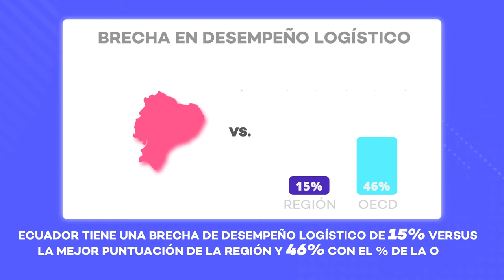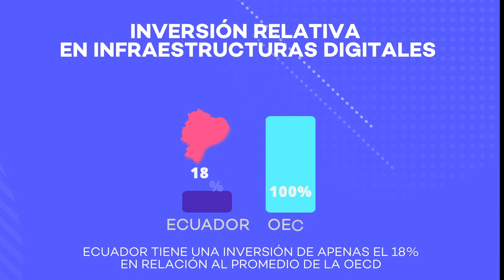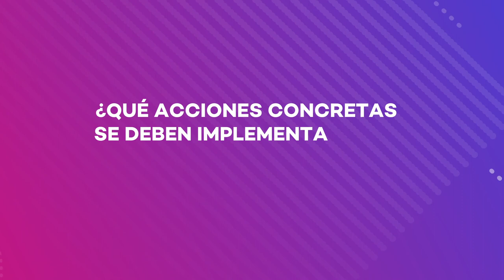Situación actual y desafíos de la infraestructura productiva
"Diálogos por el Desarrollo del Ecuador" es un espacio en el que se analizará la situación actual de áreas fundamentales para el desarrollo del país, como son la seguridad social y los sistemas de salud, así como la agenda digital e infraestructura productiva.

Durante el foro se identificarán puntos de encuentro sobre propuestas específicas relacionadas con estos temas, con la finalidad de contribuir a la implementación de acciones de política y reformas necesarias para el desarrollo sostenible del Ecuador.

Este encuentro se realiza con el apoyo de la Escuela Superior Politécnica del Litoral y de la Escuela Politécnica Nacional.